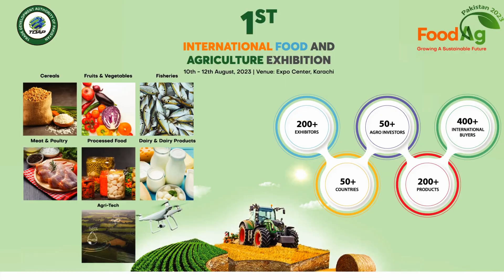Rice Production in Pakistan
the exquisite rice of Pakistan! From the fragrant Basmati to the flavorful Sella, our rice varieties are a culinary delight. Indulge in the delicate textures, enchanting aromas, and heavenly taste that only Pakistani rice can deliver.